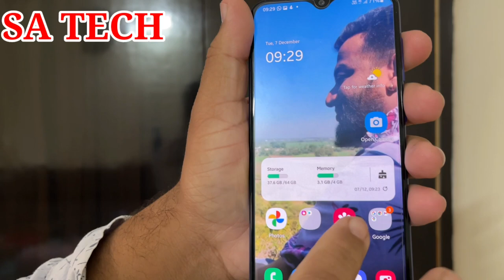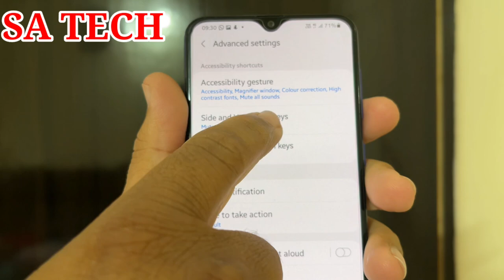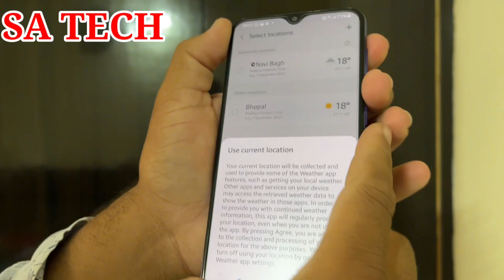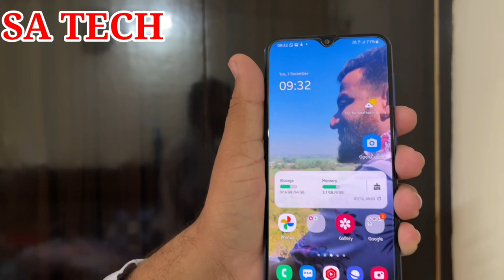Samsung Galaxy Hidden Feature,One Ui Hidden Feature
In this Video I Describe About of Samsung Galaxy Hidden Feature